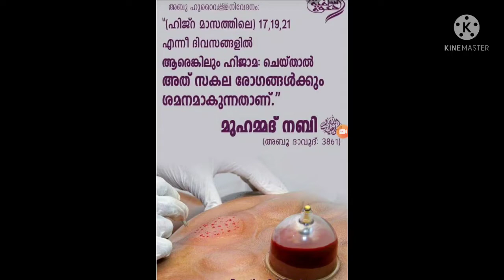Hijama-ഹിജാമ ഗുണങ്ങൾ, എങ്ങനെ ചെയ്യാം, ഏത് ദിവസങ്ങളിൽ ചെയ്യാം.👍part-3